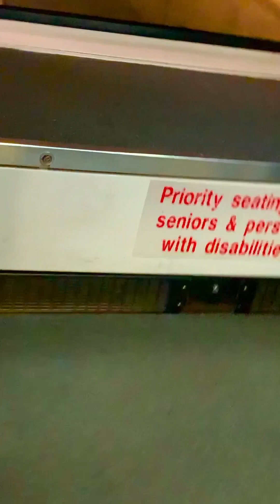Teletubbies Tinky Winky’s Big Adventure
Tinky Winky returns to Sky City 🏙️ (Chicago, IL)